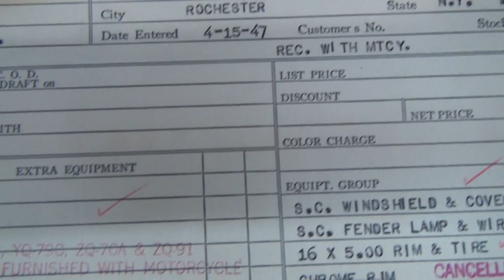Hunting Harley's, 47 LE 2267